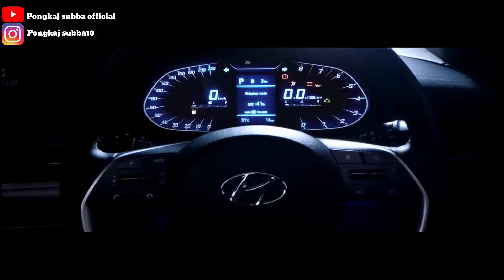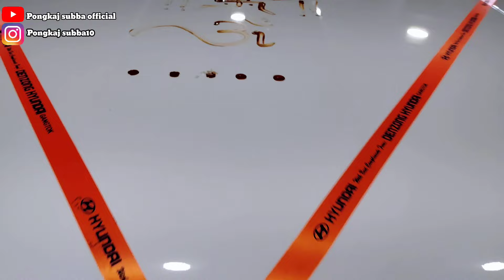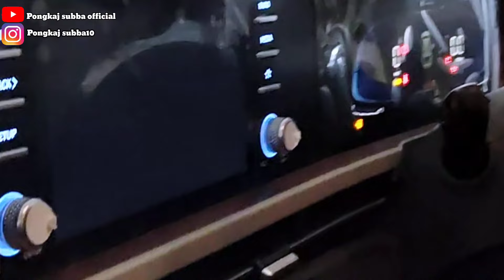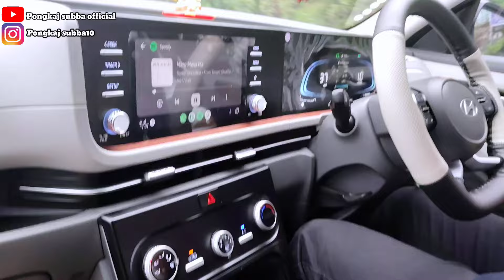"A Day in Gangtok: Buying the 2024 new Hyundai Creta"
Thank you so much for your constant love

if you are new subscriber or new viewer you are most